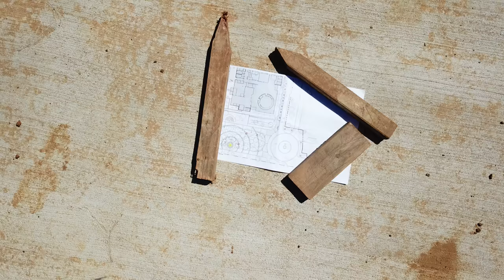SFA STEM Building - 4/15/2017